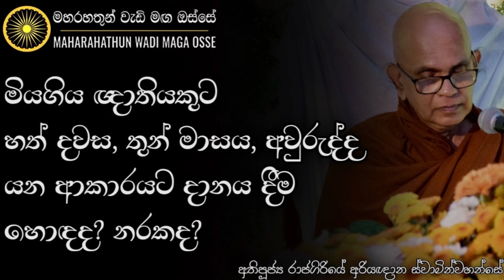අවුරුදු 60ක් 70ක් නිසා කල්ප ගානක දුගතියට වැටෙන්න එපා! Ven. Rajagiriye Ariyagnana Thero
• පුද්ගලයෙකු මිය ගියාට පසු සතිය මාස තුන අවුරුද්ද වශයෙන් අපි කාල වකවානු බෙදාගන පින්දහම් සිඩු කරනවා. ඒ ආකරයට දානමය කටයුතු සිදු කිරීම් හරහා පින් අවශ්‍යම කෙනෙක් මේ මොහොතේ ඉන්නවනම් ඒ මියගිය කෙනාට සිදුවන්නේ අපහසුතාවයක් නේද? අදාල කාර්‍යයට කාල වකවානු බෙදා ගැනීම නිසා.

තෙරුවන් සරණයි!